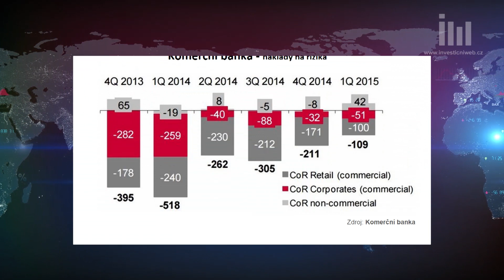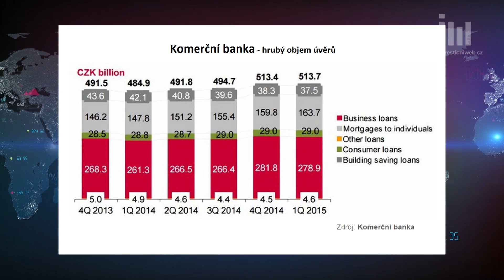Výsledková sezóna na BCPP: Jaká čísla představí Komerční banka a Erste Group?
V rámci výsledkové sezóny na pražské burze dosud čísla za druhé čtvrtletí zveřejnily tři firmy. První srpnový týden bude patřit financím, výsledky představí ve středu Komerční banka a v pátek rakouská Erste Group. Co čekat od společností, jejichž společná váha v indexu PX je zhruba 40 %? To byla otázka Romana Chlupatého, moderátora pořadu Investice ZET, na hosta Davida Brzka, makléře Fio banky.